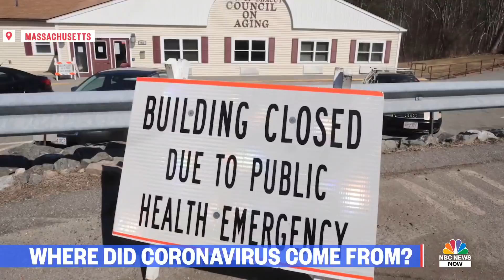How The Coronavirus Spread From Animals To Humans | NBC News NOW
As scientists work to contain coronavirus, researchers are still trying to figure out where it came from. Early research suggests human picked up the virus from animals, possibly bats, but it is still unclear how the virus made that jump. Science journalist and author David Quammen explains a term called “zoonosis” and how the disease may have spread from animals to humans.